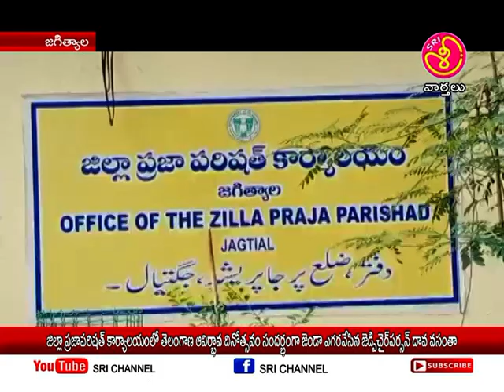శ్రీ ఛానల్ న్యూస్ || Sri Channel News || Today News